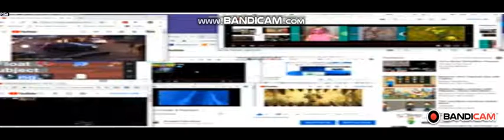up to faster 2parison